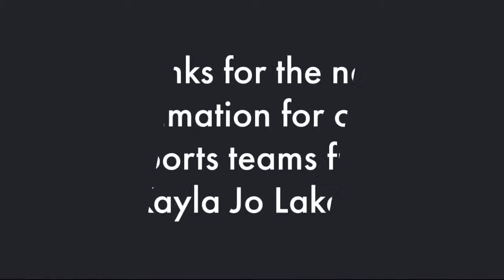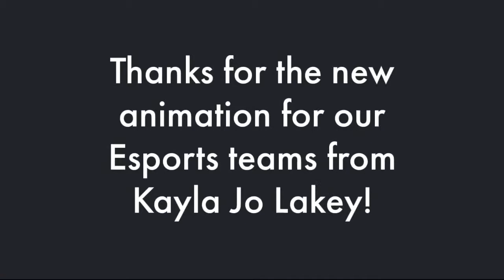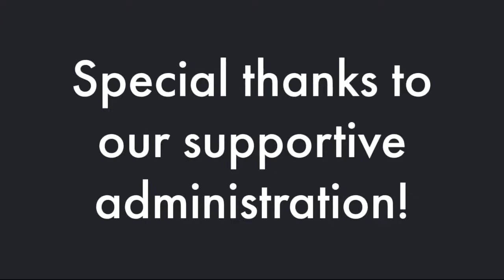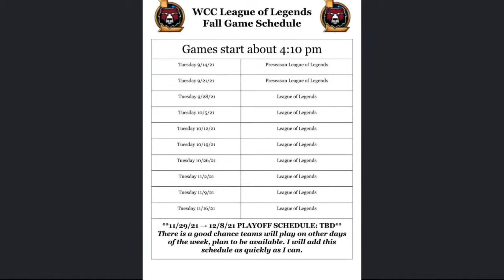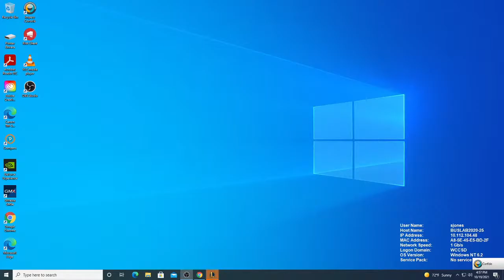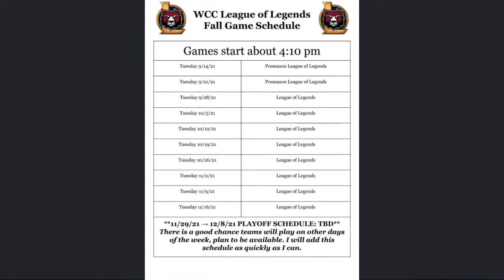WCC Varsity League of Legends vs Conway Wampus Cats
3rd Varsity League of Legends Game